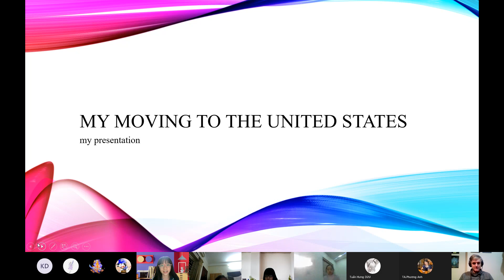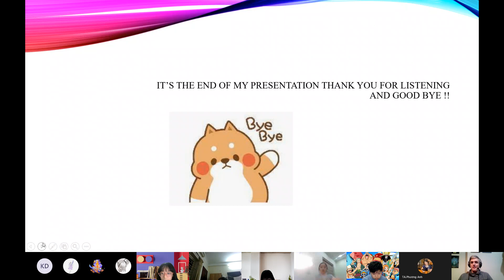CEC | Mini-Project: Moving To A New Place | Nguyễn Hà Phương | Discover 3U